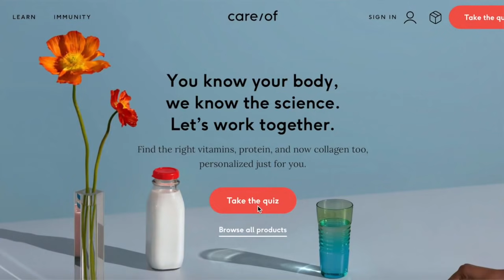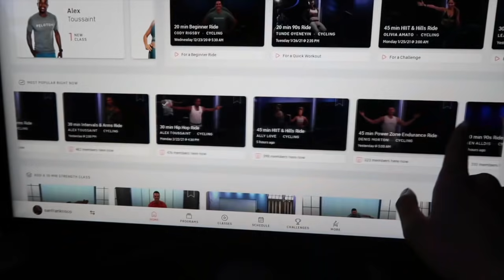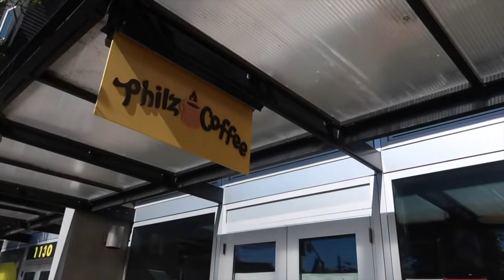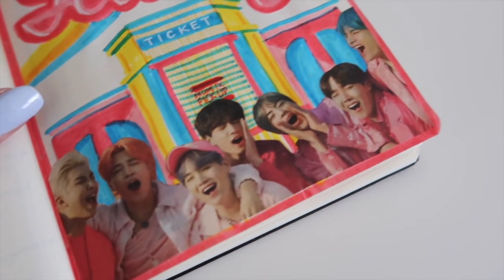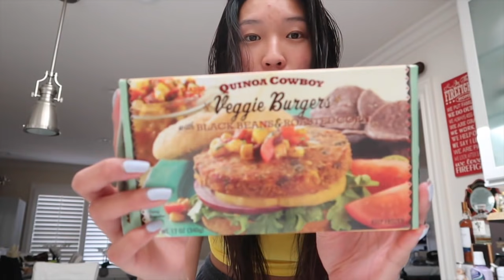WEEK IN MY LIFE | New Peloton Bike, Music Favorites & Yummy Meals!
Care/of makes it easy to get personalized, high-quality vitamins and protein straight to your door. Take the quiz and get your research-backed recommendation!

HI FRIENDS! I had myself a good handful days spent working from home and staying active. We got a new cycling bike, ate some delicious meals, sang some carpool karaoke, and shot some content! Hope you guys enjoy the vlog :')

FREQUENTLY ASKED QUESTIONS:
❏ What school do I go to? — San Jose State University (just graduated, class of 2020 baby!)

FTC: Thank you to Care/of for partnering with me on this video! All opinions are 100% honest and my own :)